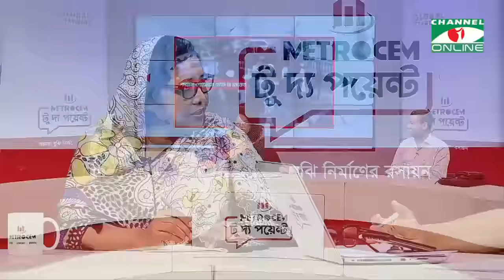উপস্থাপিকা সোমাকে বাংলা ওয়াশ ! ইতিহাসের চরম ধোলাই ! রনির রেকর্ড ব্রেক করা মজার টকশো !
সোমার লজ্জা নেই ! উপস্থাপিকাকে চরম ধোলাই দেয়া ইতিহাসের রেকর্ড ব্রেক করা রনির সেই টকশো ! উপস্থাপিকা সোমাকে বাংলা ওয়াশ ! ইতিহাসের চরম ধোলাই ! রনির রেকর্ড ব্রেক করা মজার  টকশো !